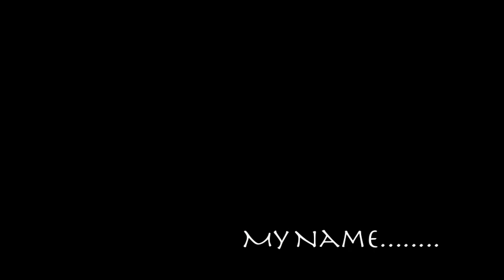usa next messi (alex robles)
alex robles 18 year young us national team player .This video is from 2 games he played and at a training session, Enjoy!!!

alex robles
robles alex
alex edward robles